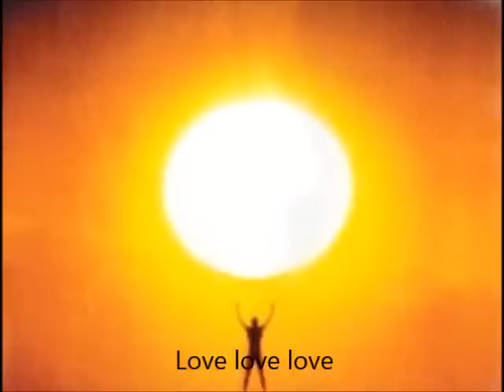Accelerating Your Path ~ The Star Councils of Light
Although this message was given for the June solstice 2015, it is relevant at any time ~ it is a message which gives you the option to choose to move forward more joyfully and easily. In the words of the Star Councils:
'If you choose acceleration on your highest path, even if you do not understand what that path entails, speak these words now, and every day:
‘I am part of the shift.
I choose a path of Light & service now!
I let go of resistance to change.
I step into the flow of my highest path.
I manifest only that which is for the highest good of all’

Solara An-Ra
Magic Weaver for Gaia :)